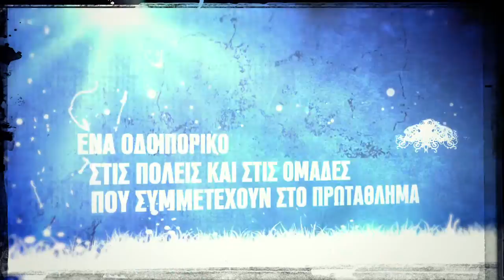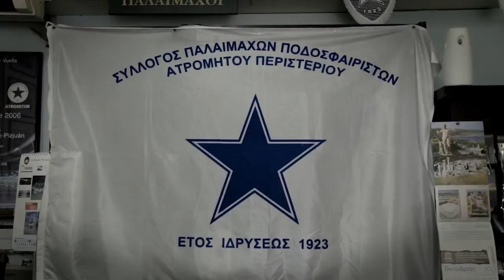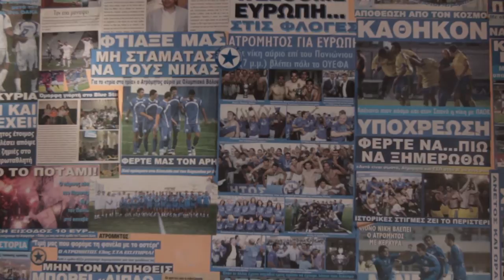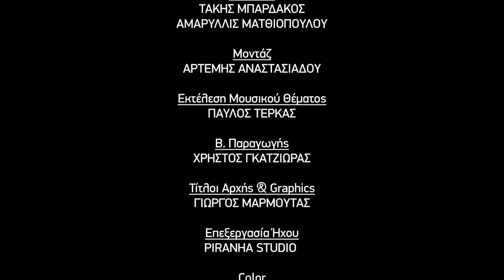ATROMITOS DOCUMENTARY MASTER H264 YOUTUBE